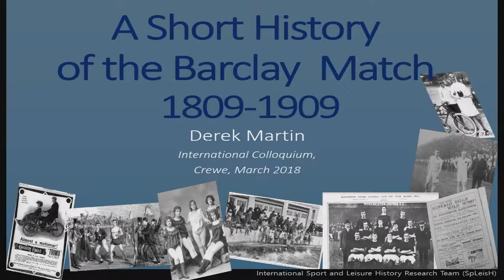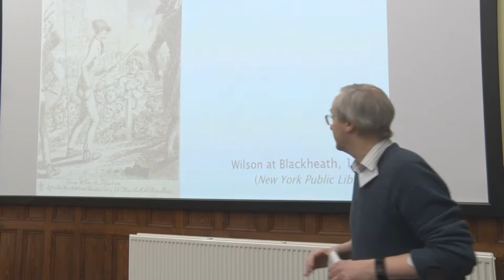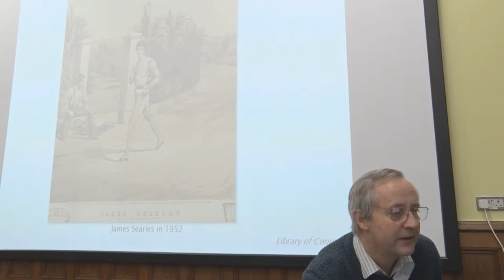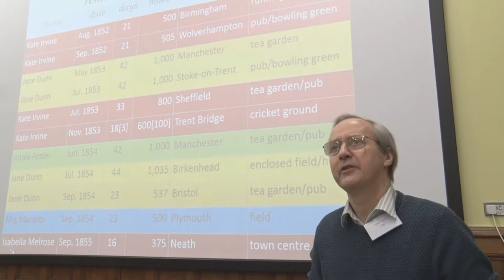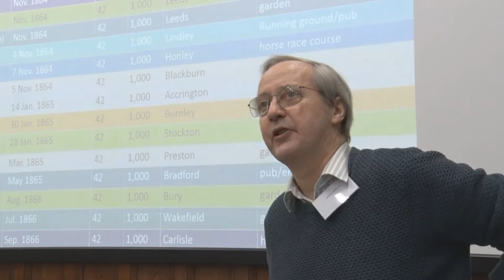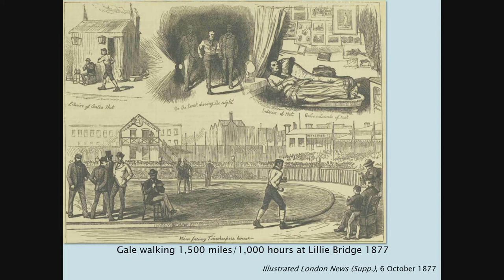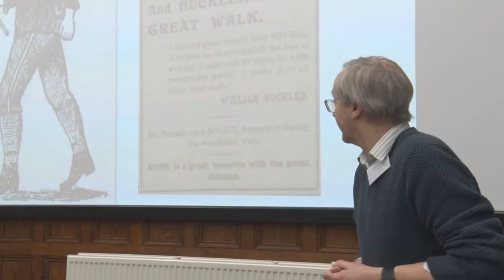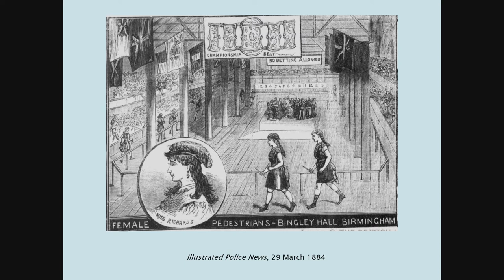A Short History of the Barclay Match: 1809‐1909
Presented by: Derek Martin

At Newmarket in 1809 Captain Barclay walked one mile each hour for 1,000 consecutive hours (42 days). This made him the most famous gentleman pedestrian of his age and fixed  ‘the Barclay Match’ in public memory as an event that was unprecedented, had not been repeated and was probably unrepeatable. This paper identifies some misconceptions in this view:

·         although the precise format of the Barclay Match was  new, the practice of long distance walking (along with cricket,   boxing and equestrian  sports) had been practiced and patronised by ‘gentleman amateurs’ from at least the 1760s;

•        the ‘pedestrian mania’ around Barclay was quickly exploited by pedestrians who were not ‘gentlemen’ - working class male pedestrians enjoyed a ‘boom’ period between 1815 and 1821, and revived the event with success in the late 1840s/early 1850s;

•        the Match was relatively more important to the largely unrecognised class of female pedestrians for whom it provided a way into pedestrianism otherwise denied to women in the Victorian period --‐ in the century out of the 214 Barclay Matches so far identified, no less than 115 were by women; and

•        the Barclay Match retained a surprising appeal for a long period and like any successful sport adapted to changing tastes; pedestrians experimented with distance and time - Ada Anderson walked 1.5 miles an hour for 42 days at Leeds in 1878 and the last great exponent of the Match, William Buckler (who died a century after Captain Barclay’s  Match) in 1902 walked 4,000 quarter mile segments, one every 9 minutes for 25 days.